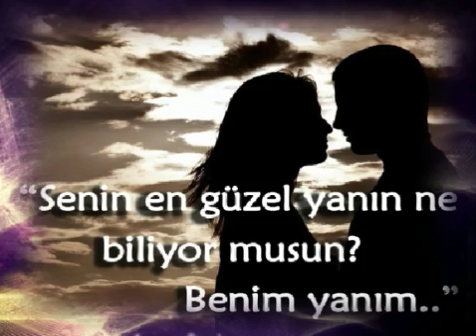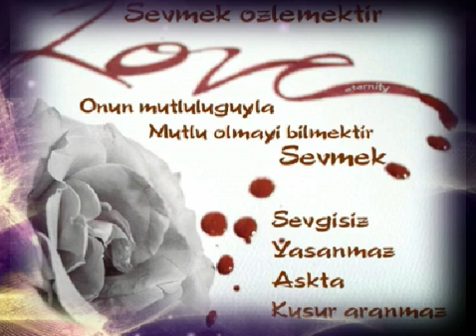insan Gercek Sevmeli